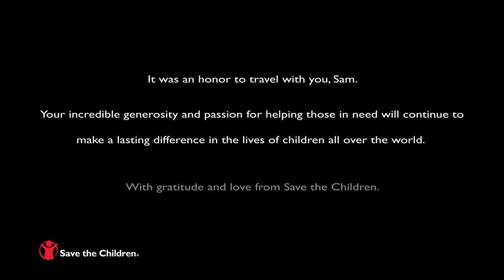Tribute to Sam Simon from Save the Children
Your incredible generosity and passion for helping those in need will continue to make a lasting difference in the lives of children all over the world.